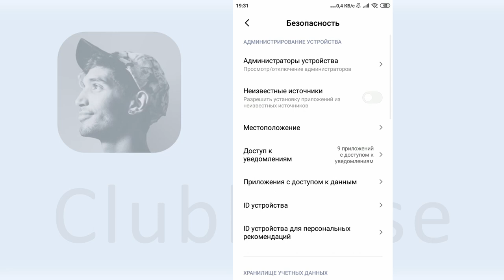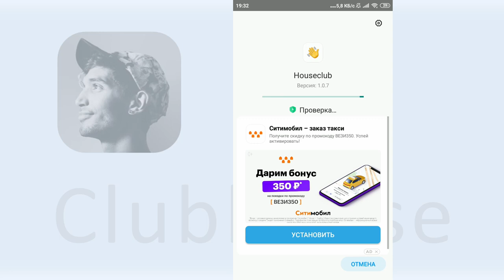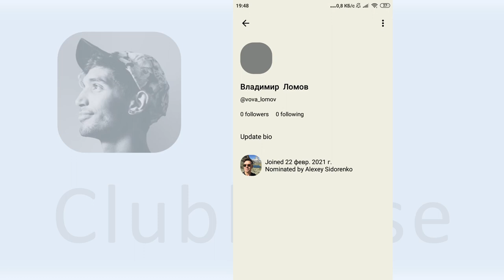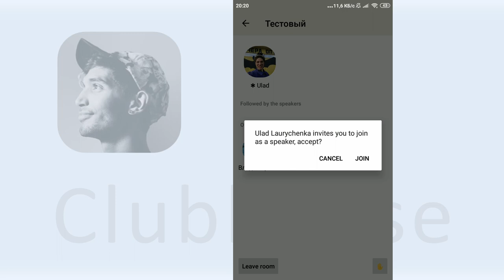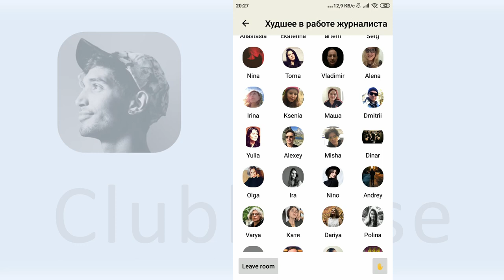Clubhouse под Android: как установить и как пользоваться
В предыдущем видео мы разобрали приложение Clubhouse и писали, что приложение под Android выйдет не скоро. Да, неизвестно когда ждать официального приложения, но неофициальное уже есть на Github.

Оно крайне ограничено по функционалу и пользователей пугают, что их могут забанить за использование неофициального приложения, но если очень хочется — то можно. За три часа, в продолжении которых Вова Ломов является неофициальным пользователем Clubhouse, его не забанили.